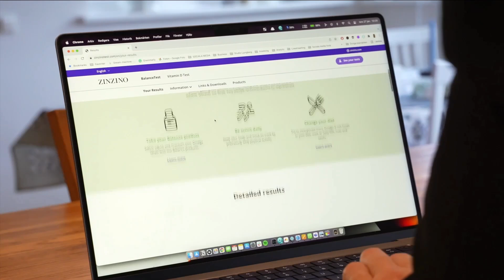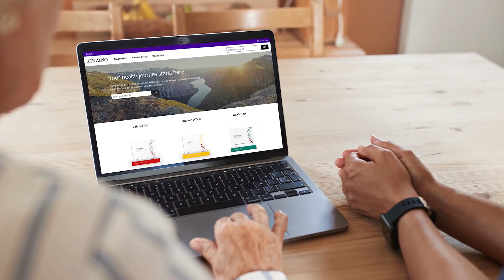Colin Robertson Základný koncept spoločnosti Zinzino SK dabing a titulky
Dr. Colin Robertson je odborníkom na vedecký výskum spoločnosti Zinzino, ktorý v súčasnosti pracuje vo svojom dome na okraji Liverpoolu. Colin je kvalifikovaný odborník na výživu, publikovaný autor a má doktorát z fyziológie cvičenia. Pevne verí, že každý – bez ohľadu na osobné okolnosti – má právo na absolútne najlepšiu podporu a vedenie, pokiaľ ide o pozitívne zmeny životného štýlu. A to nie je prázdny sľub. Stačí sa opýtať ľudí, ktorým pomohol vyliezť na Everest a veslovať Atlantik.

Colin sa počas celej svojej profesionálnej kariéry zaoberá ľudským výkonom a športovou vedou. Od začínania ako PT v telocvični, až po fyziológiu klinického cvičenia, silového a kondičného trénera a odborníka na výživu pre riadiace orgány športu. Je zanieteným environmentálnym fyziológom a pripravil množstvo globálnych dobrodruhov na nepredstaviteľné výzvy. Colin skutočne verí v plnohodnotný život a nerešpektuje status quo. Chce prelomiť kolektívne rozprávanie a ukázať, že problémy sú riešiteľné, že nie sme na tom lepšie, ak sa od nich dištancujeme. Tento doktor filozofie má v rukáve aj ďalšie, celkom doslovné, eso. Ten, ktorý vás môže prinútiť urobiť dvojitý záber.

Ak si chcete naštudovať informácie o produktoch tak tie sú popísané v letáčich.

Upravil som originál video aby mu rozumeli aj tí ktorí neovládajú cudzie jazyky.

S úctou.
Ing. Miloš Horvát
Zinzino partner.